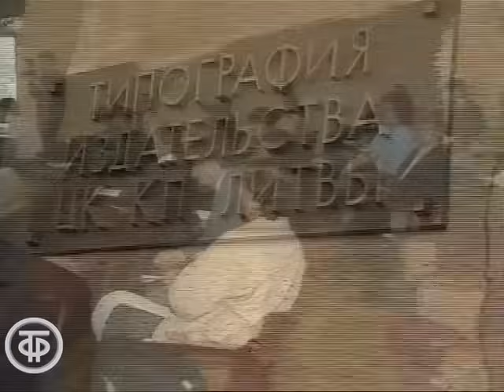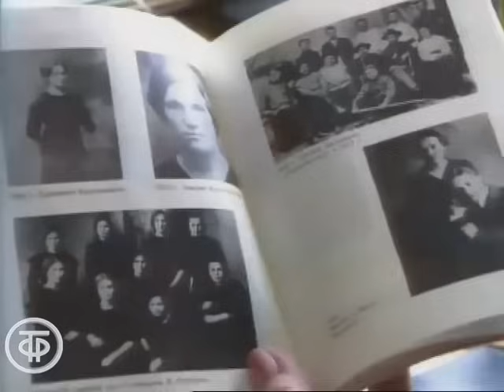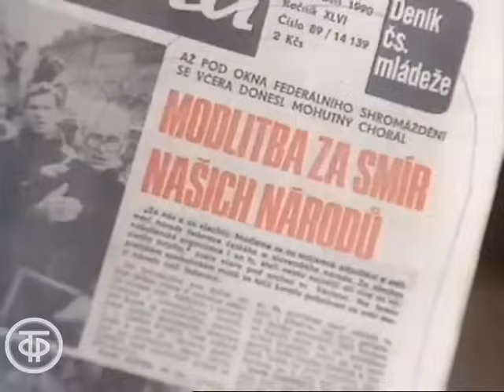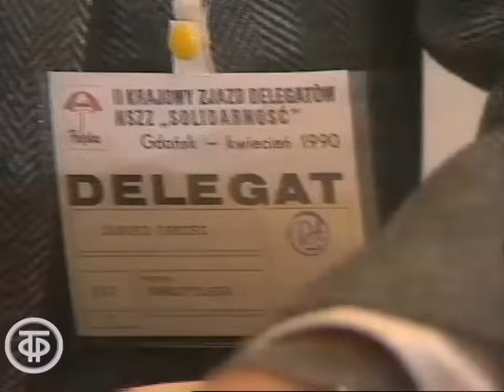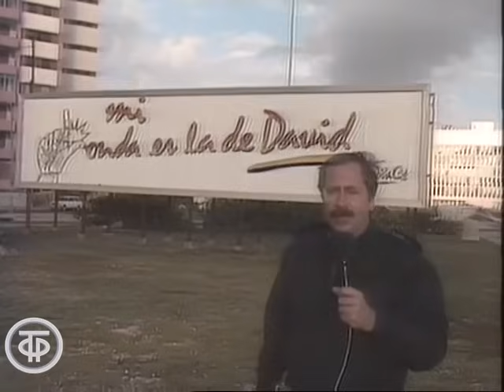Время. Эфир 20.04.1990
Время. Ежедневная информационная программа ЦТ. Эфир 20 апреля 1990
Ведущие – диктор ЦТ Вера Шебеко, журналист Владимир Молчанов.

Оператор - Владимир Дубов
Оператор - Игорь Свиридов
Оператор - Игорь Гальперин
Оператор - Леонид Придорогин
Оператор - Вячеслав Воронов
Оператор - Исмет Кутуб-заде
Оператор - Алнис Зандерсон
Оператор - Алексей Зубов
Оператор - Валентин Лебедев
Оператор - Георгий Муравьев
Оператор - Максим Кармен
Оператор - Виктор Агаев
Оператор - Александр Авшаров
Оператор - Анатолий Васькин
Ведущий - Вера Шебеко (Диктор ЦТ)
Ведущий - Владимир Молчанов (Журналист)
Ведущий - Нина Еремина (Спортивный комментатор)
Автор сюжета - Владислав Флярковский
Автор сюжета - Игорь Минаев
Автор сюжета - Владимир Степанюк
Автор сюжета - Ю. Бушуев
Автор сюжета - Сергей Медведев
Автор сюжета - Шашков А.